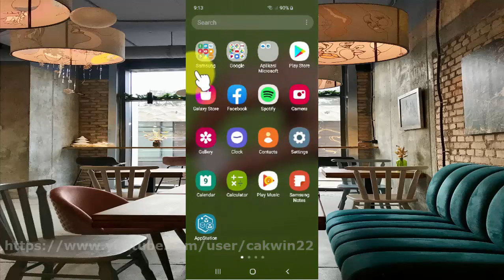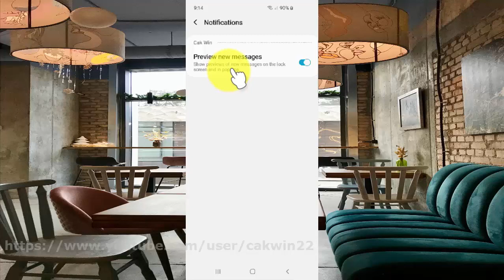Samsung Galaxy S10 : How to enable or disable preview new Message General notifications (Android 10)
This video show How to enable or disable preview new Message General notifications in Samsung Galaxy S10.  In this tutorial I use Samsung Galaxy S10 SM-G973F/DS Duos International version with Android 10